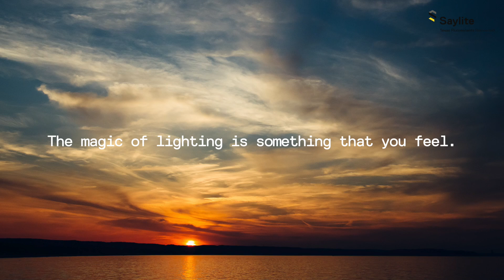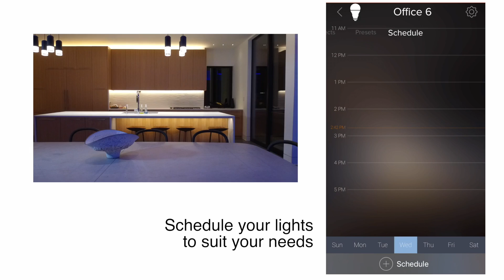25 Series Color Changing Lights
Customize your lighting with the neew 25 Series Lighting at Lights Fantastic and Lightsfantastic Pro